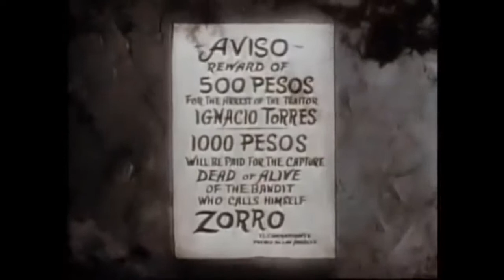Zorro (1957-1959) - Sigla Iniziale e Finale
Zorro è una serie televisiva statunitense prodotta dalla Disney e trasmessa fra il 1957 e il 1959. La serie è basata sul noto personaggio letterario Zorro.

La prima edizione Italiana, in bianco e nero, venne trasmessa dal Programma nazionale nel 1966 con il titolo La spada di Zorro all'interno del contenitore pomeridiano Il Club di Topolino, nella fascia oraria riservata alle trasmissioni per ragazzi.
Nel 1992 la serie è stata restaurata, ridoppiata, sottoposta a colorazione e reintitolata Zorro e, in seguito, inclusa nel programma Solletico. I doppiatori Gianfranco Bellini e Luciano De Ambrosis hanno partecipato a entrambe le edizioni di doppiaggio, ma per personaggi differenti.
Oltre alle due stagioni della serie televisiva, composte complessivamente da 78 episodi, tra il 1960 e il 1961 sono stati prodotti ulteriori quattro episodi speciali dalla durata di 60 minuti:

Nelle prime trasmissioni italiane venne usata la sigla originale americana, scritta da Norman Foster e George Bruns ed eseguita dal gruppo Mellomen. Le repliche a partire dalla fine degli anni '70 inserirono una prima sigla italiana, "Zorro", interpretata dallo Zig zag ensemble, ispirata a quella originale nella linea melodica ma molto diversa nell'arrangiamento.

Nella nuova versione colorizzata e ridoppiata trasmessa dalla Rai a partire dagli anni '90, la sigla iniziale, intitolata La canzone di Zorro, è la versione italiana della sigla americana, cantata sulla base originale dal coro diretto da Pietro Carapellucci.